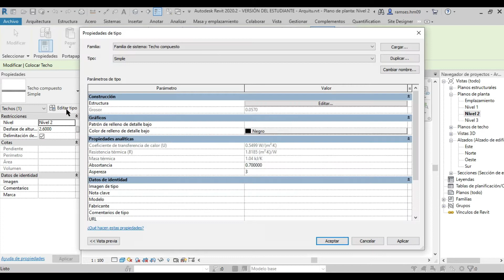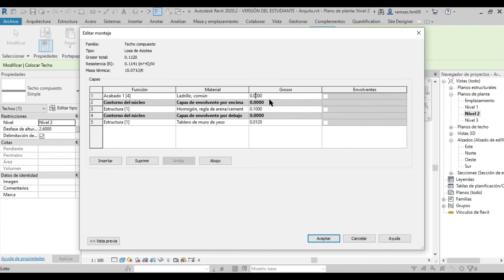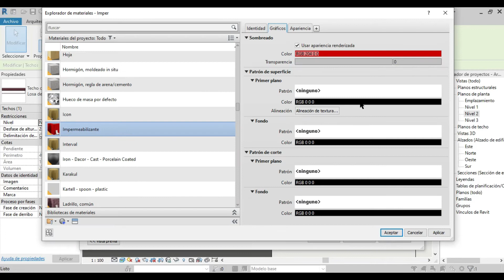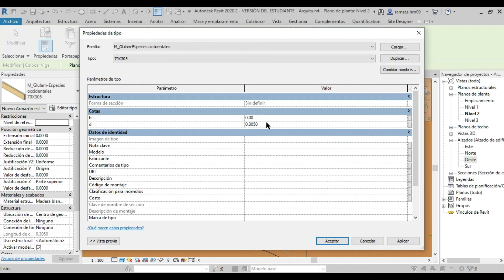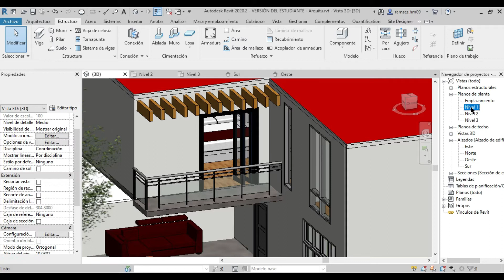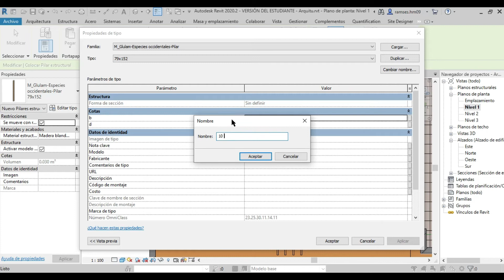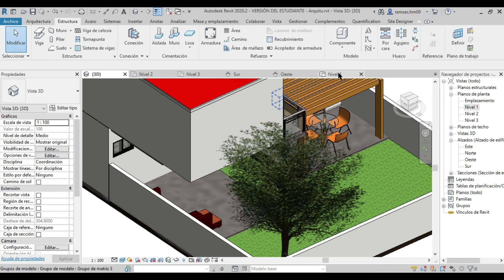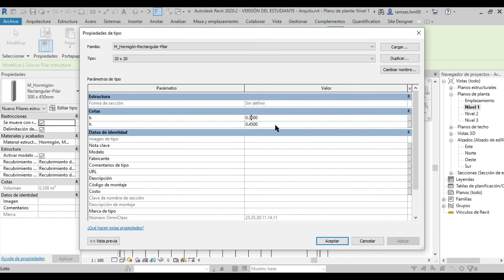6/9 Crea Techos y Cubiertas en Revit (Domina las Pendientes)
Domina los techos y cubierta en Revit  de forma sencilla en este "revit tutorial" esencial. Te mostraremos el proceso paso a paso para realizar las cubieras, optimizando tu trabajo en "revit arquitectura". Descubre "como usar revit" para tus proyectos de forma efectiva.

0:00 - Introducción
0:29 - Como hace un techo en Revit
0:50 - Como editar una losa en Revit
1:31 - Como colocar el Techo
2:15 - Resultado del Techo
2:44 - Como Hacer una Pérgola en Revit
3:19 - Como editar un perfil de madera
3:32 - Como colocar vigas
4:51 - Como colocar un pilar en Revit
6:35 - Resultado de la pérgola
6:40 - Como colocar columnas en Revit
7:25 - Resultado
7:44 - Outro